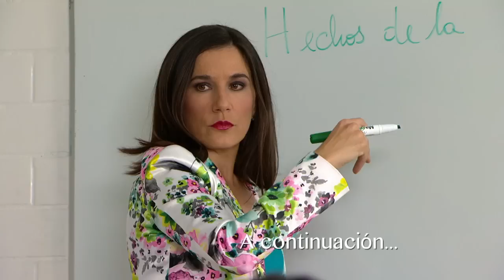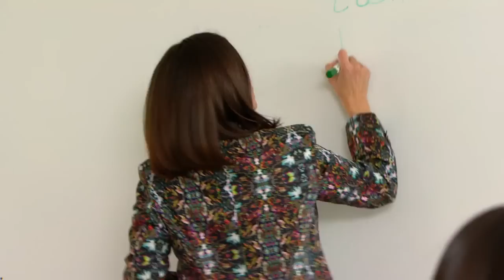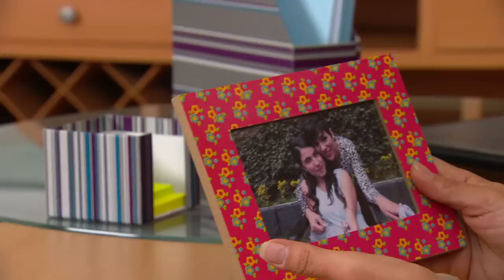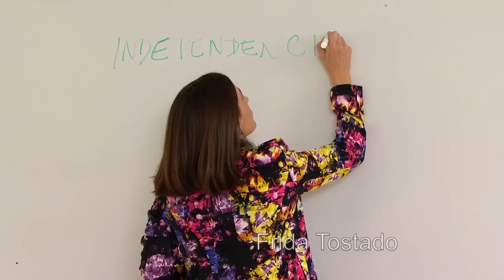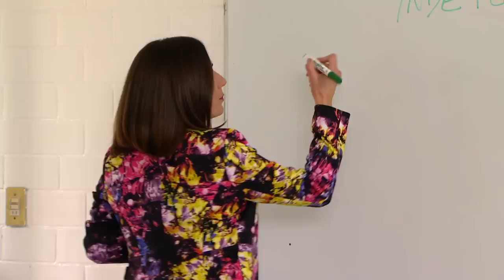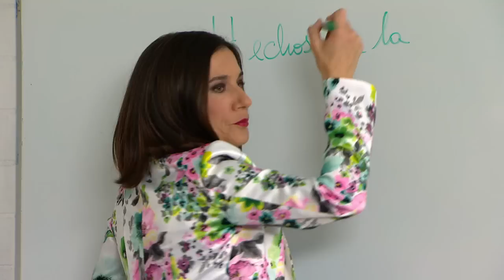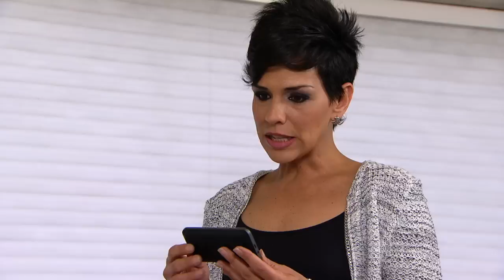Lo Que Callamos Las Mujeres - La más débil del mundo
Magaly y su hija Lorena (en silla de ruedas) llegan a vivir al D F con las mejores expectativas pero, cada una en su ámbito, se enfrentan a una realidad cruel. Lorena es sometida a golpes y humillaciones por una compañera, Pepa, a quien nadie le pone un alto. Magaly en su trabajo se enfrenta a un jefe misógino. Gracias a un video se puede demostrar que Lorena fue agredida por Pepa y sus padres pagan una indemnización.